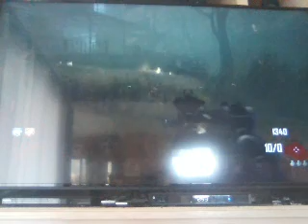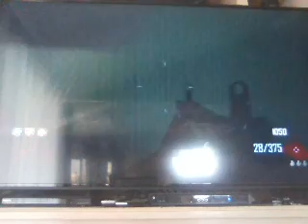farm p1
cod